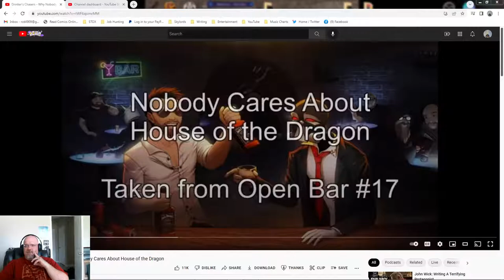Reacting to The Critical Drinker's Chasers with Mauler & Dispartu discussing House of the Dragon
The Critical Drinker, Mauler and Dispartu discuss HBO's new The House of the Dragon and George RR Martin and what the fan base owes the creator and what the creator owes the fans. I got a few thoughts...